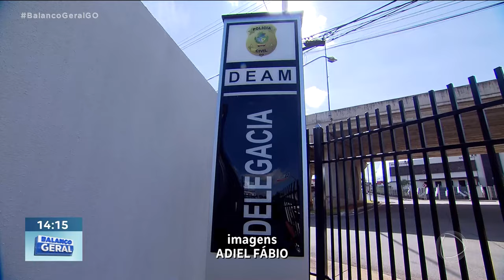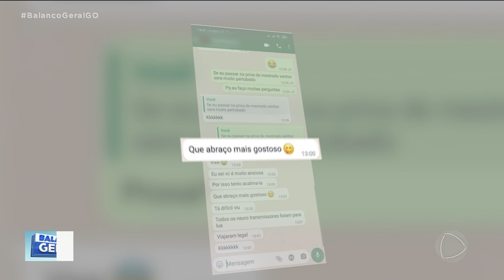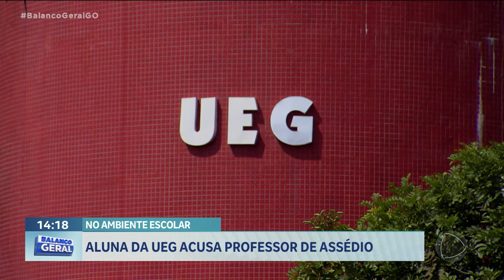NO AMBIENTE ESCOLAR: ALUNA DA UEG ACUSA PROFESSOR DE ASSÉDIO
UM PROFESSOR DO CAMPUS ANÁPOLIS DA UEG É ACUSADO POR ALUNAS DE PERSEGUIÇÃO E ASSÉDIO SEXUAL. UMA DAS VÍTIMAS DENUNCIOU O CASO À POLÍCIA CIVIL O INQUÉRITO FOI CONCLUIDO E ENVIADO AO PODER JUDICIÁRIO.